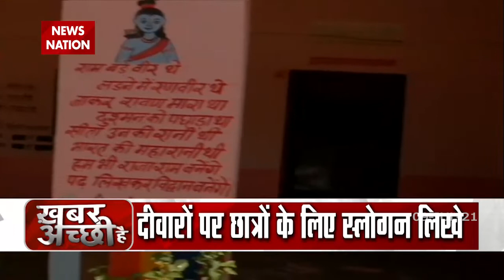Good News: राजस्थान के एक टीचर का अनोखा कारनामा, लॉकडाउन में बदल दी स्कूल की तस्वीर, देखें वीडियो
Good News: राजस्थान के एक टीचर का अनोखा कारनामा, लॉकडाउन में बदल दी स्कूल की तस्वीर, देखें वीडियो&nbsp;